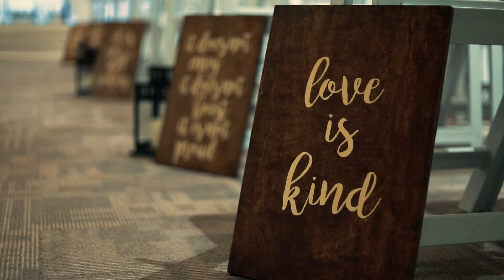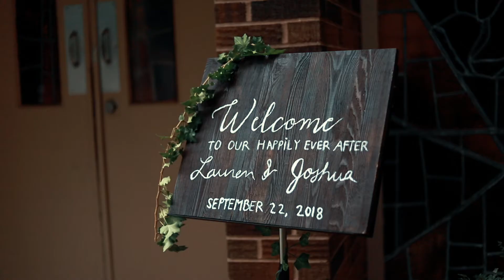Lauren + Josh | 9-22-18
Lauren and Josh's wedding video in Memphis, TN